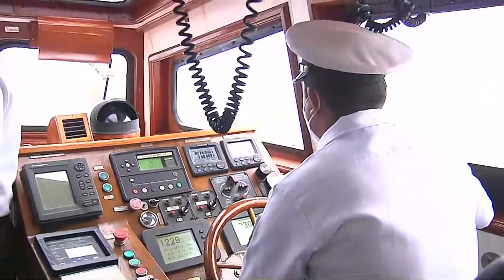Ancón | Presidente Pedro Castillo lanza campaña “Guano de las islas para la agricultura familiar”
"Hoy rescatamos los recursos del país para todos los peruanos. El guano de las islas permitirá que los agricultores solventen a las familias más necesitadas como parte de la Segunda Reforma Agraria", resaltó el presidente Pedro Castillo durante el lanzamiento de la campaña "Guano de las islas para la agricultura familiar" en Ancón.